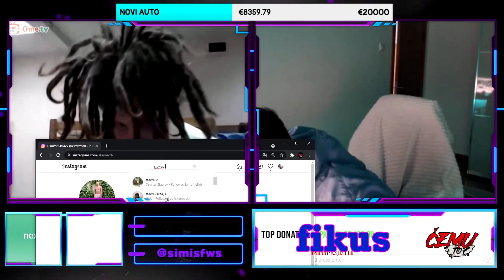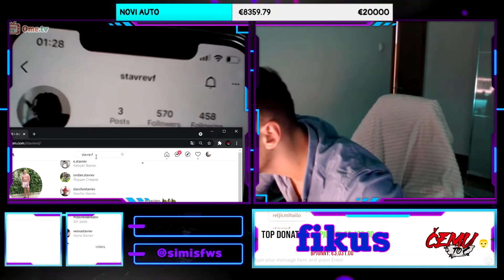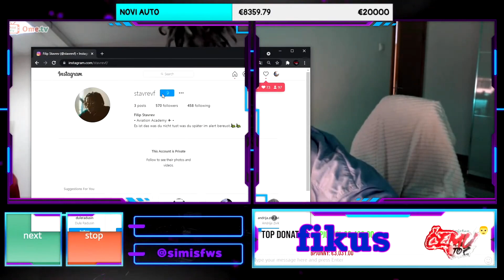SIMI I RASTA NA OMETV * NASAO LIKA ZA SPOT *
- Sadržaj preuzet od:
Simi:
Ukoliko neko od kreatora želi da se video ukloni, molim ga da me kontaktira na e-mail